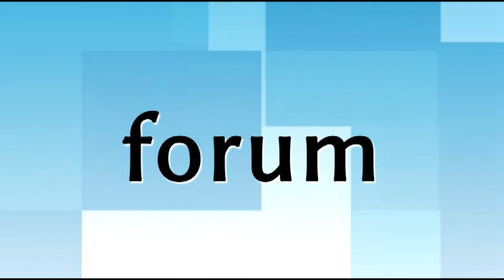Brakuje ratowników? Ukończ kurs i zostań jednym z nich!